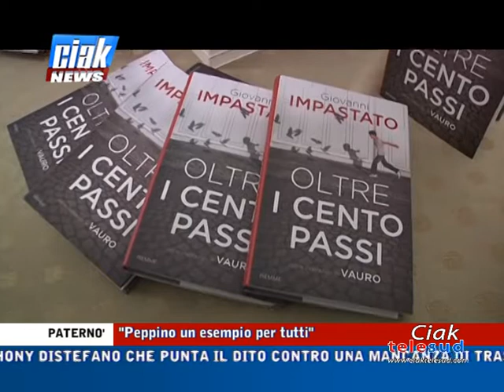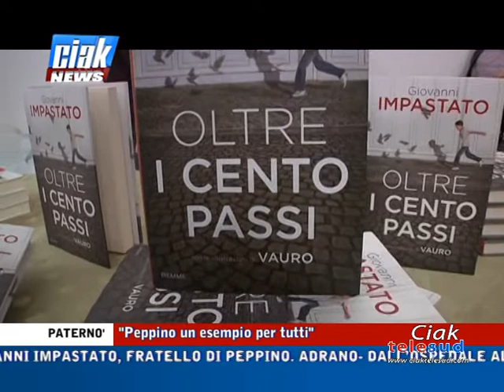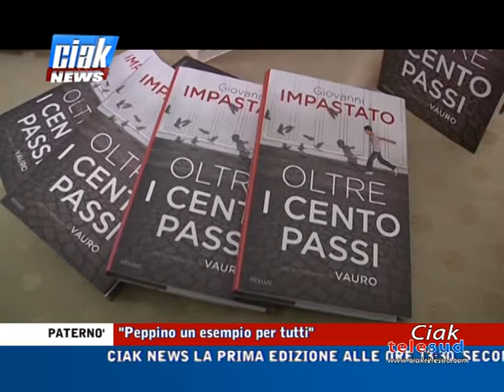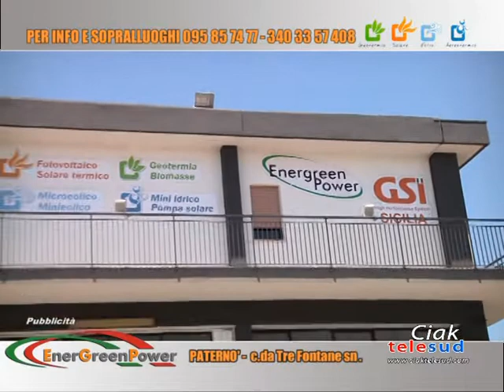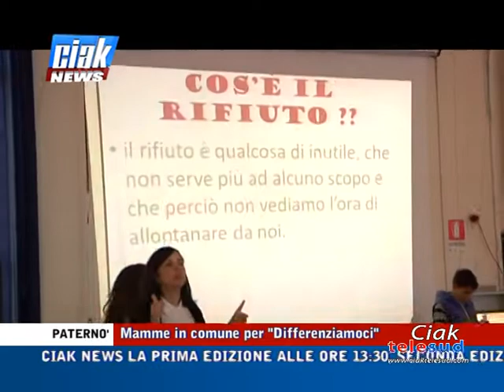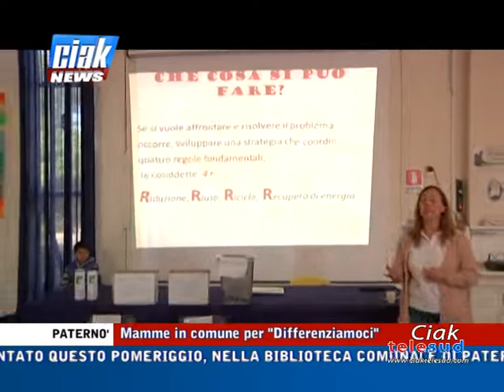Ciak News 08-11-18